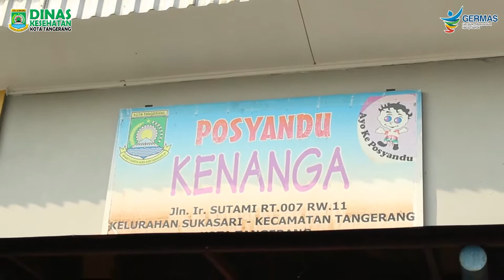Monitoring Pelaksanaan Bulan Vitamin A di Posyandu di masa Adaptasi Baru